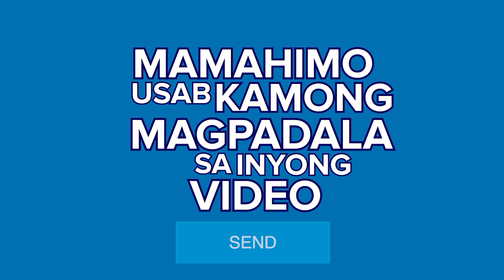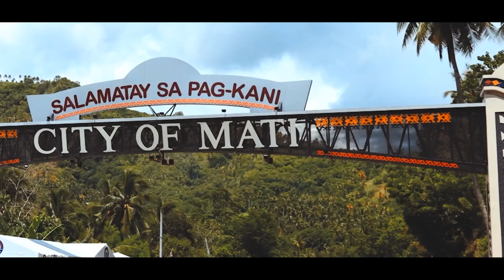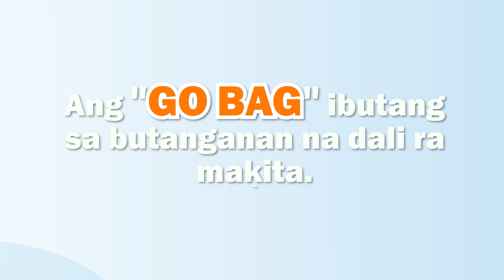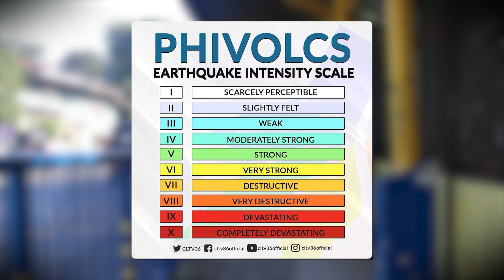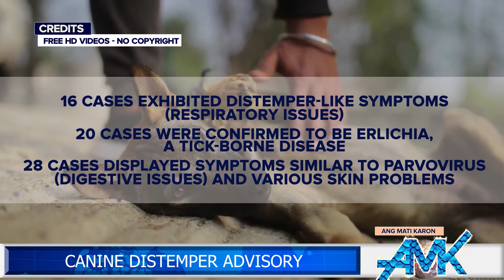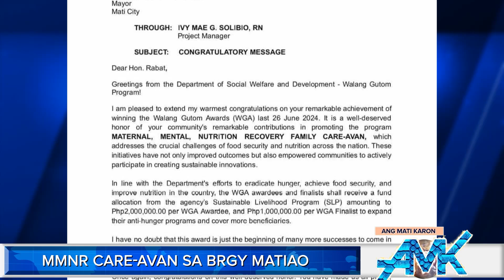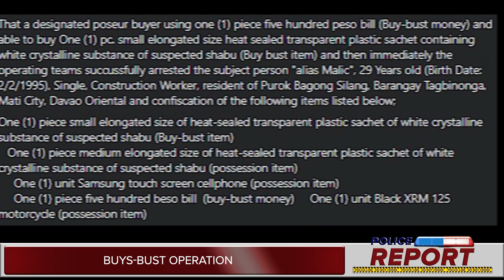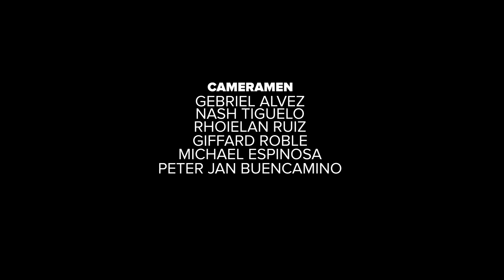ANG MATI KARON JULY 27, 2024 EPISODE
ANG MATI KARON IS A WEEKLY NEWSCAST IN VERNACULAR BY THE CITY OF MATI LGU UNDER THE ADMINISTRATION OF MAYOR MICHELLE NAKPIL RABAT.